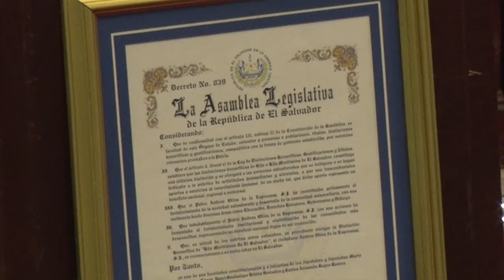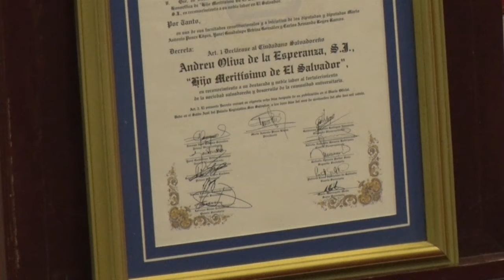Distinción Honorífica al Padre Andreu Oliva S.J, como “Hijo Meritísimo de El Salvador”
Nos congratulamos en dar nuestros votos  para la entrega de este reconocimiento que quedará en la historia del pueblo salvadoreño